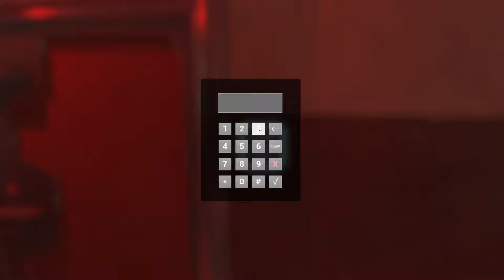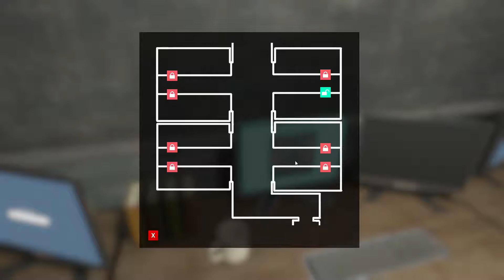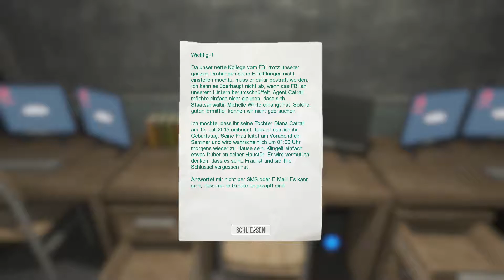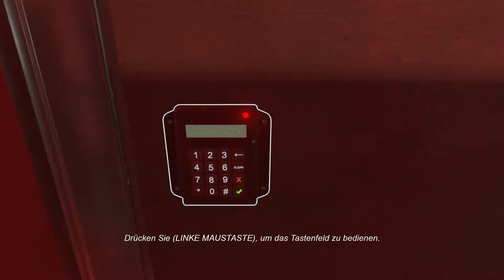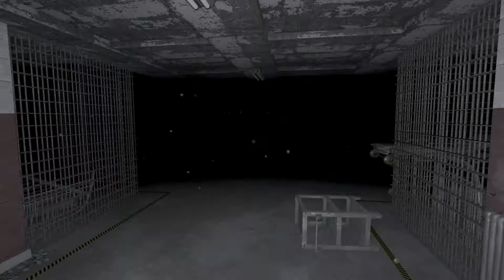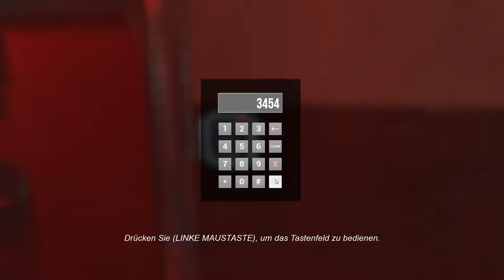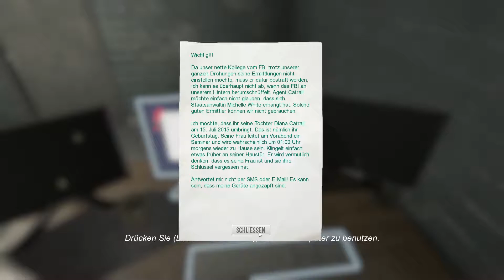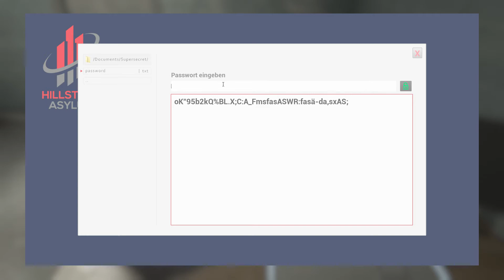Deluded Mind [#6] | Let's Play | German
⇒ In Deluded Mind schlüpfen Sie in die Rolle von Dean Catrall, einem FBI-Agenten, dessen Tochter von einer kriminellen Organisation aus Rache ermordet wurde. Trotz des tragischen Verlustes gehen Sie Ihrer Arbeit als FBI-Agent weiterhin nach und werden bei einem Einsatz außer Gefecht gesetzt und verschleppt.

Sie erwachen in der Nervenheilanstalt Hillstone Asylum und finden heraus, dass Ihnen ein starkes Halluzinogen verabreicht wurde. Durch eine Notiz Ihres Entführers erfahren Sie, dass sich Ihr FBI-Partner Robert Page ebenfalls in der Anstalt befindet.

Während Sie die Gänge des Hillstone Asylums durchqueren, merken Sie, dass etwas mit Ihnen nicht stimmt: Das Halluzinogen zeigt seine Wirkung und beschert Ihnen buchstäblich die Hölle auf Erden.

Wie können Sie Realität von Illusion unterscheiden?